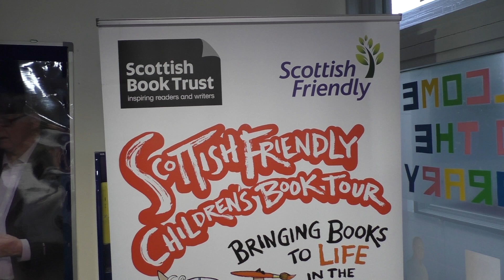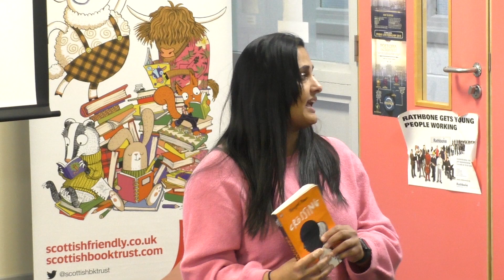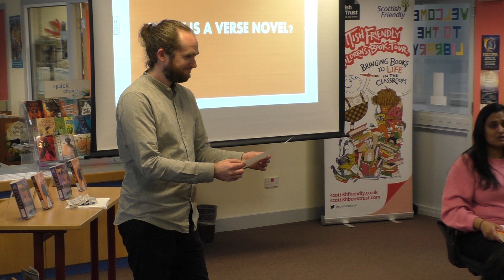Manjeet Mann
The brilliant Manjeet Mann at Drumchapel High School, 19th January 2023